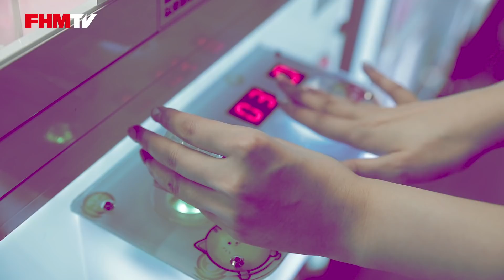FHM非善類寫真 | 一級玩家性感嬉戲場．第十彈－Cin Cin馨馨/Evelyn/Charmmy芊予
還沒訂閱FHM嗎？►►